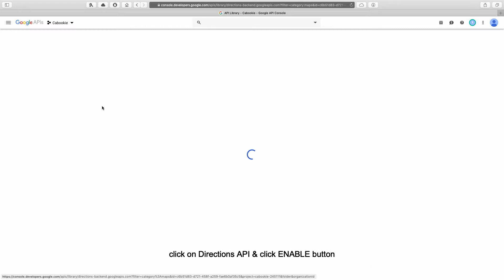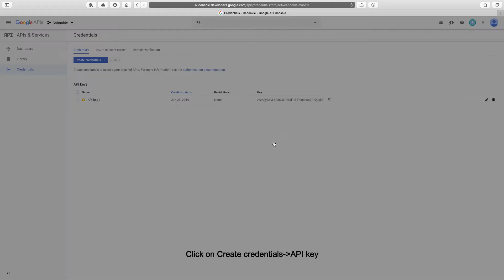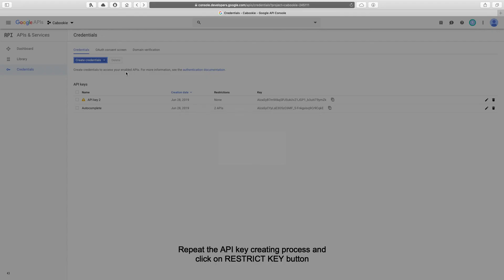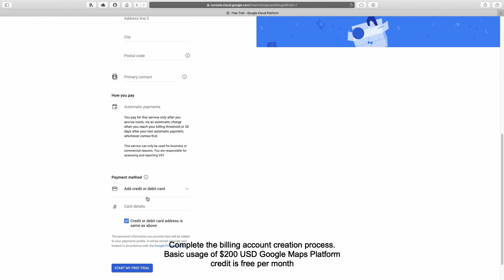How to create Google API keys? Cabookie - Taxi Booking Software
How to create Google API keys using Google API Console
Cabookie Taxi Booking Software